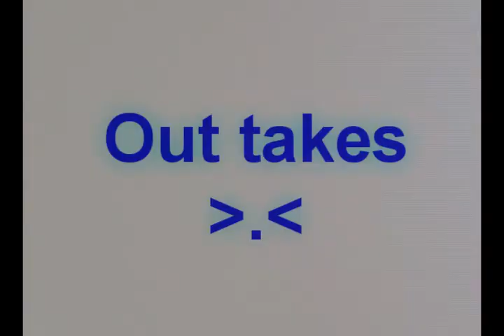HandyStandy Dandy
Azza (me), Greene, Kezza training on 27/12/09. was a good day mainly focused around handstand movements, some of the stuff we were doing was ok so we decided to film it. put some footage of the day together for your viewing pleasure ;) hope you enjoy :D